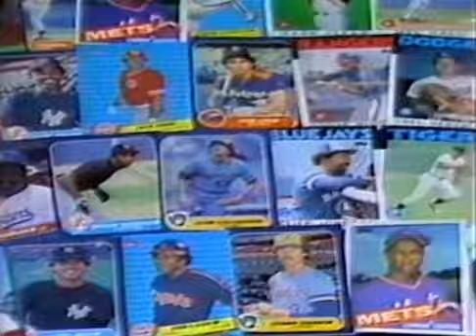Troy Stamp & Coin ... 1987 Baseball Season Commercial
Broadcast on UCTV 63 ... Oakland County, Michigan.